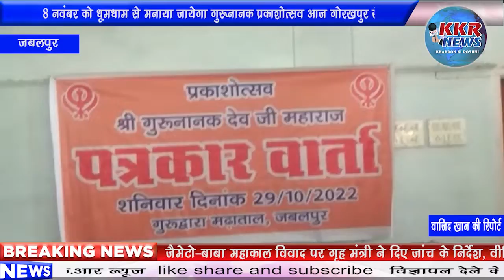8 नवंबर को धूमधाम से मनाया जायेगा गुरूनानक प्रकाशोत्सव आज गोरखपुर से निकलेगा नगर कीर्तन